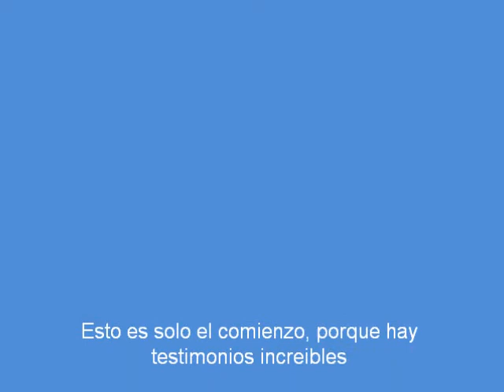advertencia. Creepypasta.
Una creepypasta muy corta , pero  aterradora.